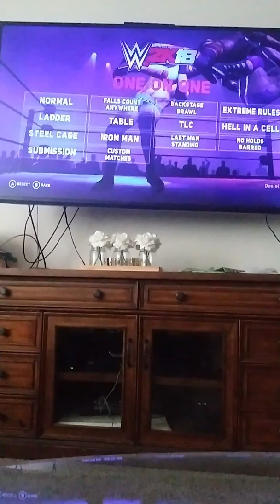The God is a Women Vs the boss for The Raw women's Champion.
WWE 2K 18